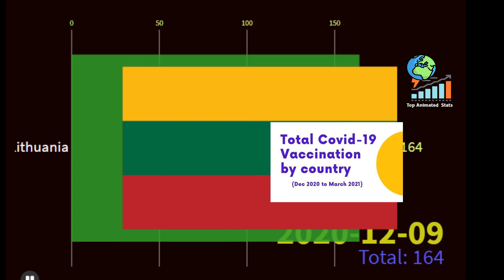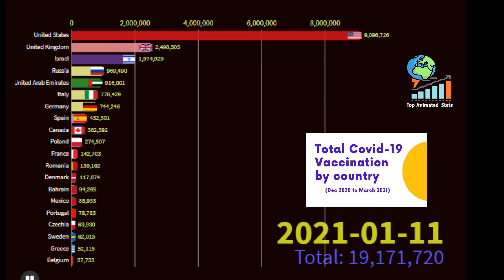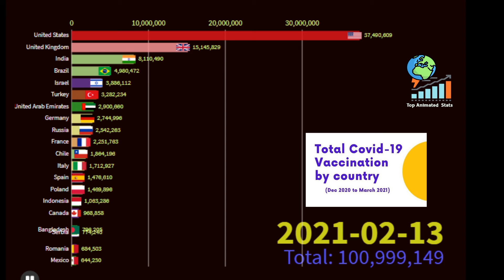Latest Total Covid-19 Vaccination by Country (Dec 2020 to March 2021)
This video shows the World's Top 20 Latest Data on the Total number of vaccine doses administered against the Covid-19 coronavirus, by country (between December 2020 and March 2021)
It shows a comparison the vaccination statistics by country (Animated Statistics  with Racing Bar Chart).
I live in PARIS and I have a 2nd channel :
-Mobile & Internet & Games
-World Production
-Population & Economy